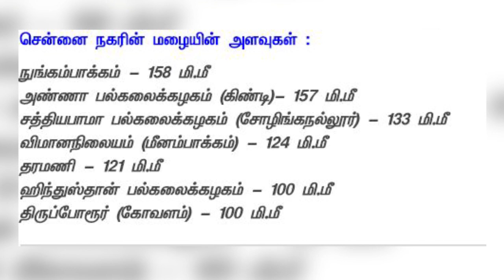புயல் வங்கக் கடல் நோக்கி நகரும் பட்சத்தில் என்ன நடக்கும்?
தமிழக தலைநகர் சென்னையில் கிட்டத்தட்ட 12 மணி நேரங்களாக கன மழை பெய்து வருகிறது. இதனால் பள்ளி, கல்லூரி, தனியார் அலுவலகங்களுக்கு அரசு விடுமுறை வழங்கியுள்ளது. இந்த மழை பொழிவு மேலும் இரண்டு நாள்களுக்கு நீடிக்கும் என்று சென்னை வானிலை மையம் தெரிவித்துள்ளது.

ramanan shares his views about rain